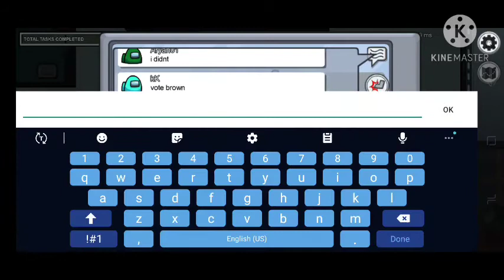I got "DEFEATED" by morons | Among us